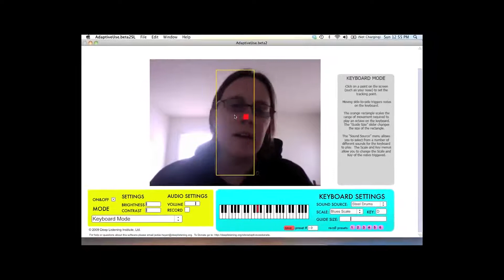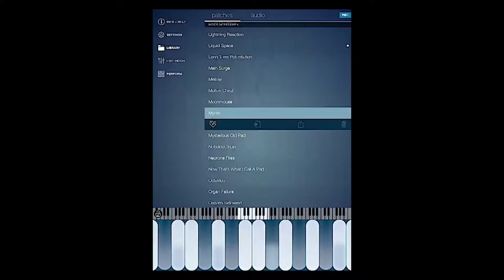Episode #11 - No Sense Being Embarrassed - Henry Lowengard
Henry Lowengard, a musician and an actor, has been fascinated with sound all his life.  He uses sound to create digital apps which allow persons with diverse physical abilities to make music.